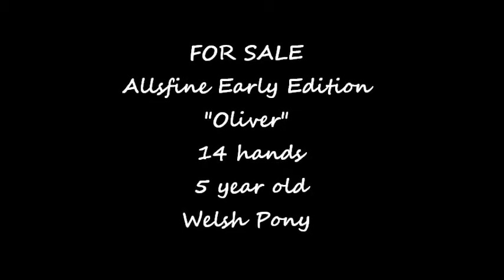Allsfine Early Edition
Talented 5 year old welsh pony for sale. Standing at 14 hands, Oliver is big enough to do the larges and is still eligible for his green card. Oliver is always willing and quick to learn. One of the favorites in the barn, Oliver comes to you in the field and has a puppy-dog personality. w/t/c with simple lead changes. Schooling 2'3" courses and ready to start moving up. Has been to some local shows and done well. Loads well, ties to trailer, and stands quietly. Falls asleep in cross ties, clips, and stands for the vet and farrier. Has been started with a dressage base, but will make a wonderful hunter pony with a few more miles. Was in professional training for a few months at the beginning of the year. Would make a great pony for an intermediate youth or small adult. $7000 negotiable to a good home. *The rider in the video is 5'8"